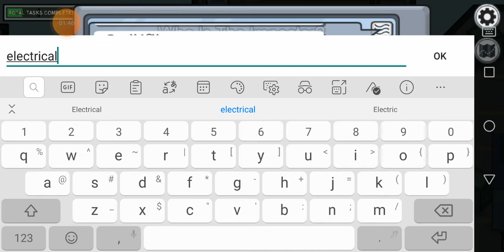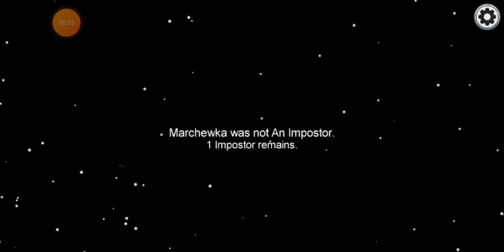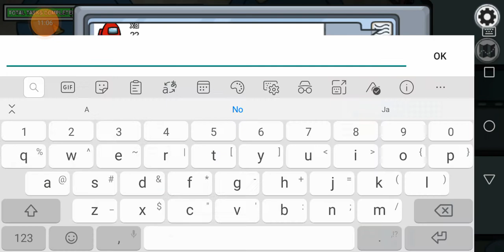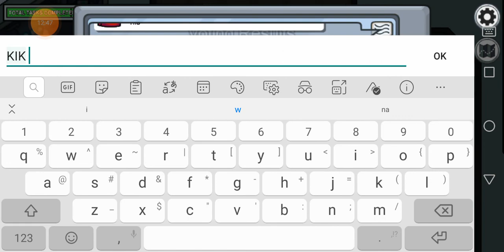Among us z kubiksonem